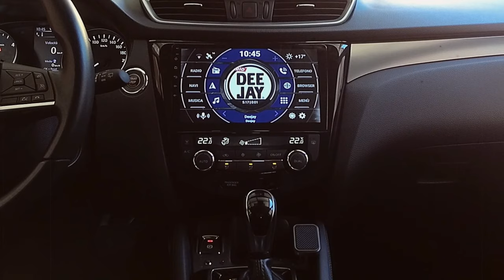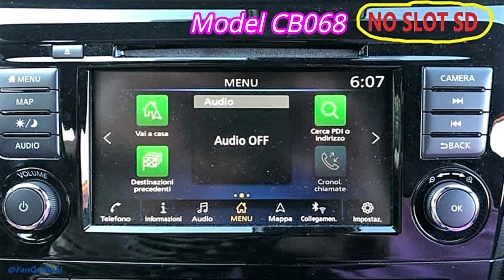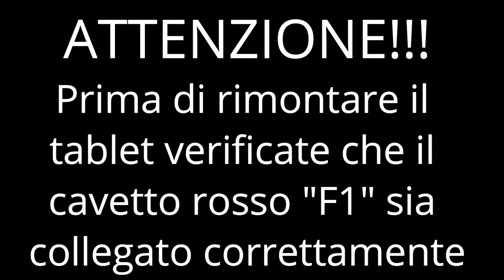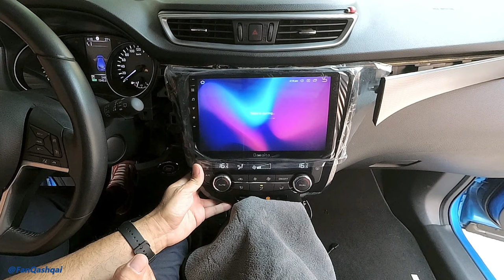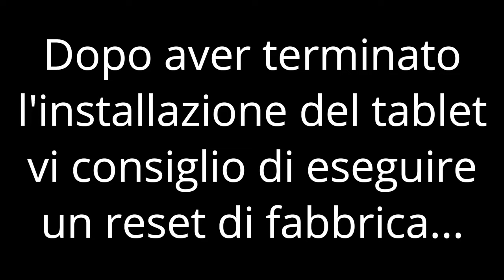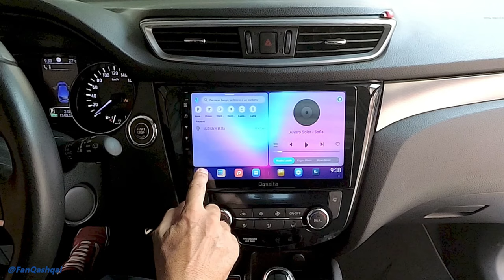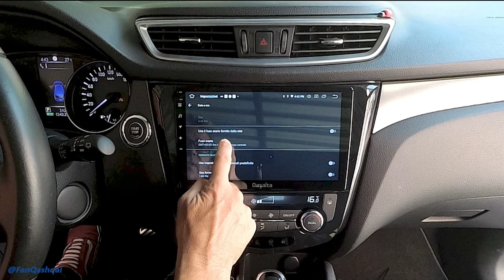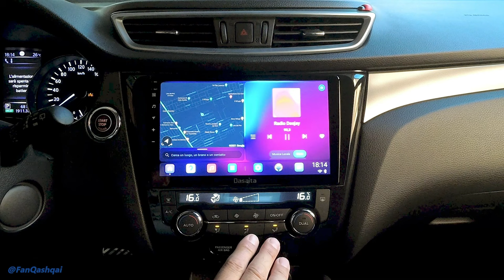Dasaita Vivid installazione su Nissan Qashqai J11 e X-Trail 💪 (Recensione)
Guida definitiva su come installare questo nuovo Dasaita VIVID su Nissan Qashqai J11 💪
Buon divertimento ragazzi  👍

👇 ALIEXPRESS 👇
Dasaita Vivid11 HA5225
Dasaita Vivid10 HA5225
Dasaita Vivid10 HA5226
Modulo DAB USB
Adattatore SMA001
Leve in plastica

👇 LA MIA ATTREZZATURA 👇
Cassetta Modulare USAG 601
Leve in plastica
Leve in plastica
Calamita estensibile con led